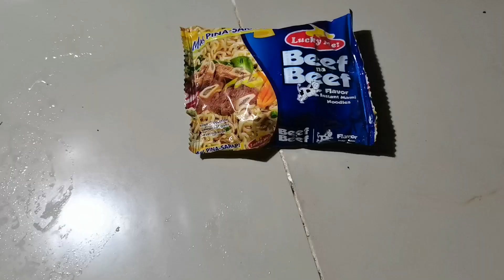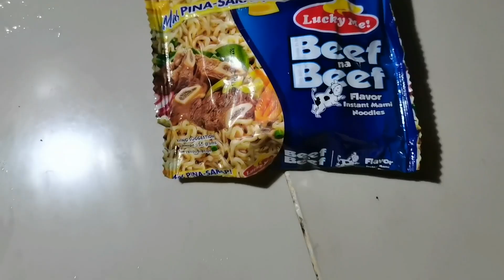NASIRAAN NG MOTOR PERO BEEF ANG ULAM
Isang video nanaman mga ka-amigo pero pangkatuwaan lang muna sa ngayon dahil nasiraan tayo ng motor di makabili ng lulutuin. Panoorin niyo nakakatuwa to.